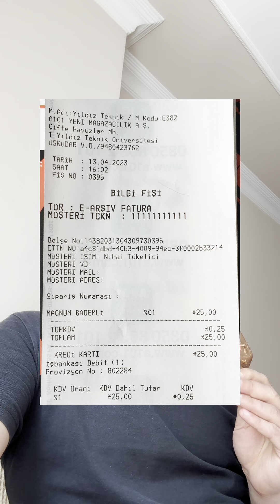Magnum Bademli || 2022-2024 Arası Fiyat Değişimi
Müzik ekleyemedim ama olsun belki izlenir. Shorts video süre sınırını geçtiği için müzik eklenmiyor. Neyse…

Magnum Bademli fiyatı 2 senede 10,75 TL’den 45 TL’ye yükselmiş. Her sene 13 Nisan’da bu videoyu yapma kararı aldım. Ama bu sene farklı olarak Davutpaşa Kampüsü’nde yiyemeyeceğim. Neyse fiyatı A101’den takip ettim zaten hep oradan alıyorum. Umarım faydalı bşr video olmuştur.